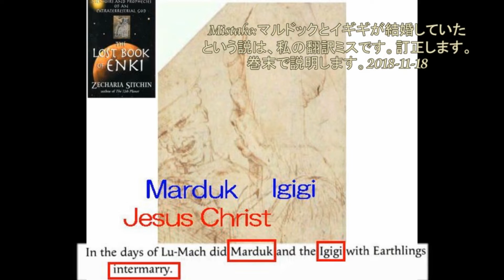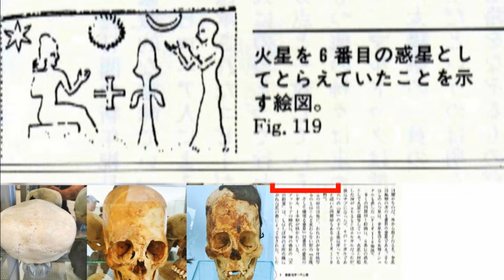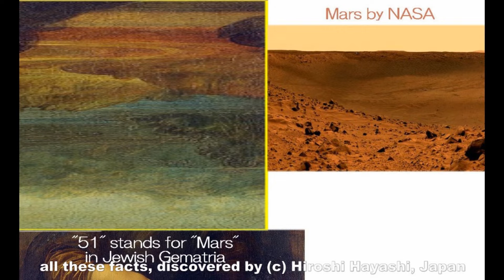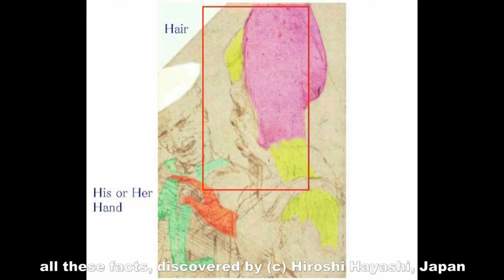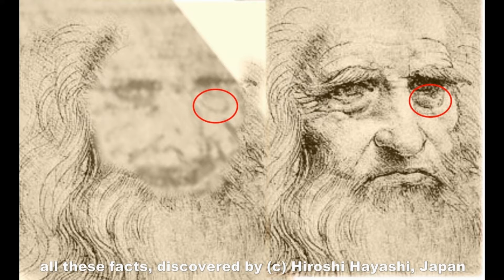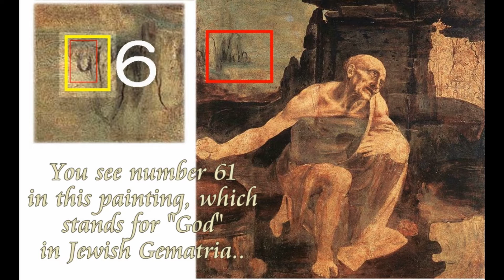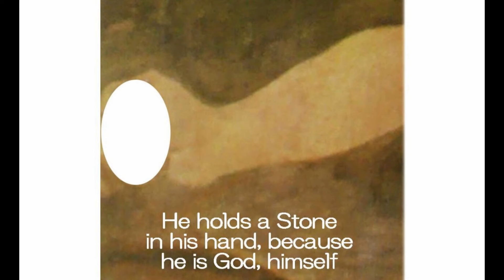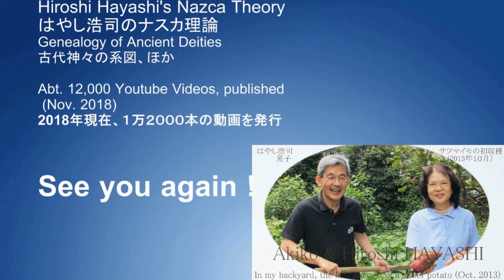2846【01B重】Merry Christmas+The Proof of Jesusメリークリスマス＋ナスカで始まる神の証明by Hiroshi Hayashi, Japan 01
2846(01)+ 2833(01)+2832(00)
The Proof of Jesus+Merry Christmas 2018
イエスの証明
The Proof starts from Nazca
その証明はナスカから始まった
+A Message, hidden in Mona Lisa to all Humans from Jesus after 1500 years
モナリザに隠された、１５００年後のイエスから人間へのメッセージ

We see number 51 in the painting, so-called Mona Lisa which is said to be painted by Leonardo da Vinci, about 500 years ago.
Number 51 stands for the Planet “Mars” in Jewish Gematria, and Leonardo painted a panoramic view of Mars in the background of Mona Lisa.
Yes, a panoramic view of Mars in the background is there in Mona Lisa.
Please give me some more time before you may say it is ridiculous, but when you see another panoramic view of Mars in the painting, which is also said to be painted by Leonard, in the painting of so-called “Isleworth Mona Lisa or young Mona Lisa.
You be the judge and you judge by yourself whether what I claim here is correct or not.
In this case a term of “coincidence” is one of the most convenient words to be skeptics all the time whenever you meet incomprehensible mysteries, just saying “It’s only a coincidence.”
But the fact is that again, you see number 51 in the painting of Mona Lisa, along with other Leonardo’s paintings, such as “Saint Ann and Holy Families” and “Virgin of the Rocks”.
In “Saint Ann and Holy Families”, you see also a panoramic view of cold mountains of Martian Polar Ice Cap and in the right of the painting ,“Virgin of the Rocks” an underground base of Mars, most probably, …believe it or not.
Before you may say,“It’s ridiculous” again, however, please note in your mind, that in the painting of “The Secret of the Passion of Christ”, painted by Antonio Campi, you see number 81 just in the same style of letters. Number 81 is the number which stands for the planet Venus in Jewish Gematria. Then you see the planet Venus in the right top of the painting.
The important thing is that you see them by yourself and judge these facts by yourself, or you may be left in the labyrinth of mysteries, repeating some words like this way. “It is mysterious”, or something like that.
Isn’t this a panoramic view of Mars?
Isn’t what you see here a panoramic view of Mars?
Then you may feel something else.
Yes, something.
Something that has not been in your mind.
That is to say that these paintings were created with a divine technology, by those people who could taste their own flight in space, the universe.
Or this is the evidence of existence of extraterrestrials whom we may call “God”.
Believe it or not, what I say here is true and real.